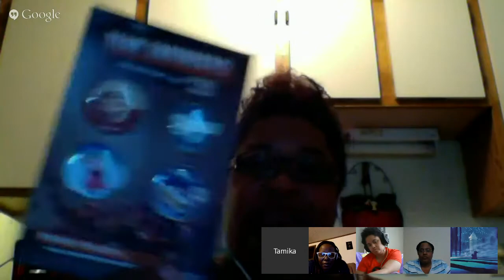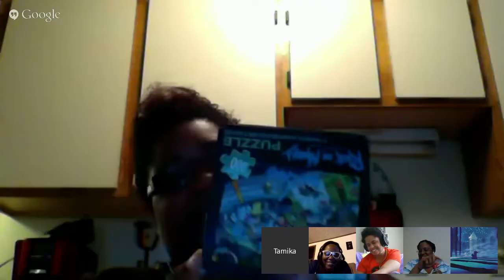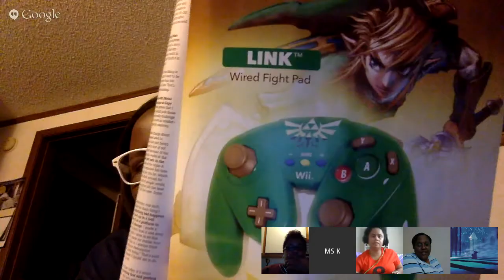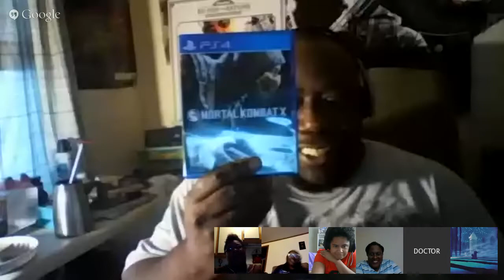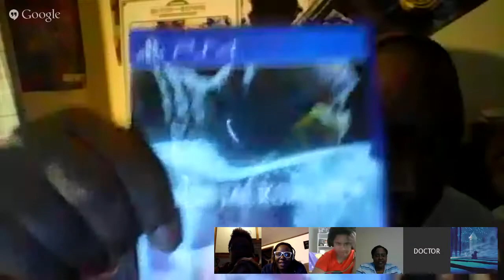Between Gamer's Podcast Episode #11 (Stolen Amiibo)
Between Gamer's Podcast. In this episode we discuss:

Leaked Amiibo being sold retail
Stolen Amiibo
Subscription Box Services
Splatoon Global Testfire
Tons of randomness...

Be sure to follow the channels below for awesome content that is gaming, gaming and more gaming!!! And while you're here, why not hit that subscribe button for more videos to come such as gameplays, unboxings, how-to's and the occasional rants along with the Between Gamer's Podcast...Thank you all for watching and supporting positive content in gaming!!!

If you're interested in Comic Bento blind box subscription then please see the